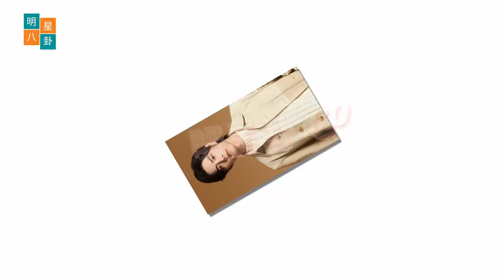大众期盼肖战归来，肖战未登基就先王了。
The public expected Xiao Zhan to return, and Xiao Zhan became king before ascending the throne.